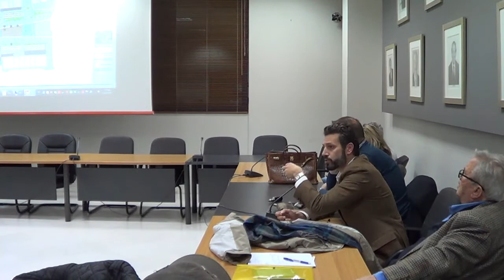Ο Δημοτικός Σύμβουλος Δαμ. Φαφούτης στην παρουσίαση της μελέτης για την πλατεία Ραφήνας